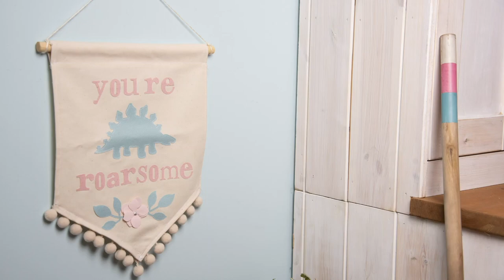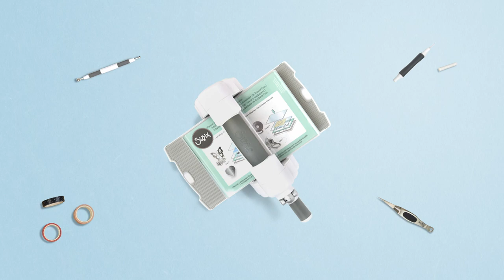Dinosaur Fabric Wall Hanging - Sizzix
It's positively pre-historic! This fun wall hanging uses the Sizzix® Bigz™ Dinosaur Die and the Bigz XL Word Play Alphabet Die to make an uproarious statement for any kid's room or classroom. Watch the video to see how easy it is to make your own appliqué shapes with Bigz dies and iron on adhesive.

North, Central and South America:
Sizzix® Bigz™ XL Alphabet Die - Word Play (657837) - No longer available - Substitute:
Sizzix® Bigz™ Die - Asian Flower (661690) - Not available in this region - Substitute:
Sizzix™ Making Essential - Adhesive Iron-On Sheet, 39 3/8" x 39 3/8" (663009)

You will also need:
Fabric (Cream, Blue and Pink)
Iron
Sewing Machine
Pom-pom Trim
Needle
Thread
Gem
Wood Dowel
String